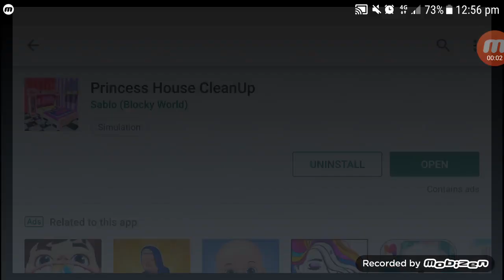Princess House CleanUp